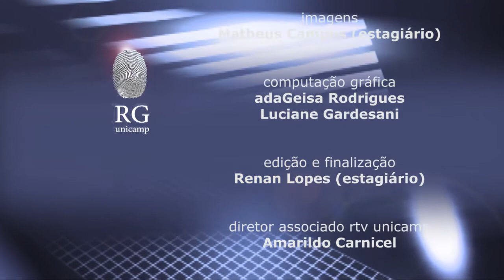Registro Geral - XII Edição do Seminário Internacional Paulo Freire